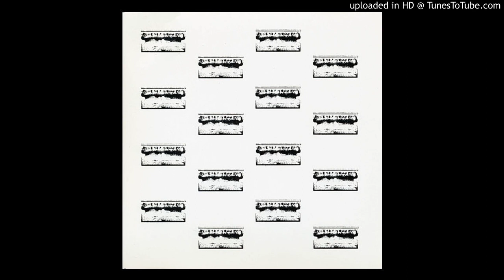The Cure - A Forest (Art Of Mix Version)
For promotional an entertainment purposes only.
The "Art Of Mix" edit of this 90's club hit.
Ultra Hot Razor #4
Edit by John M. Pillin Jr.